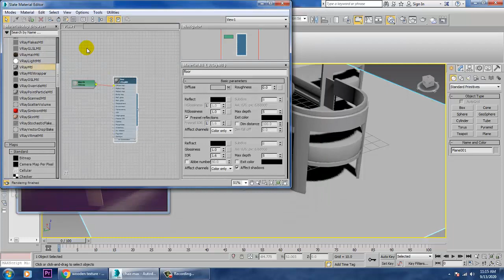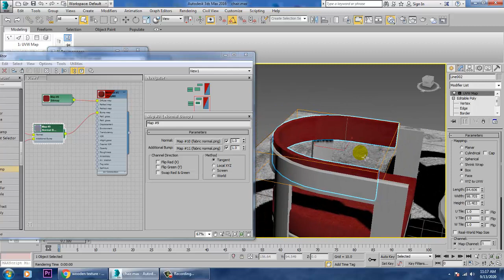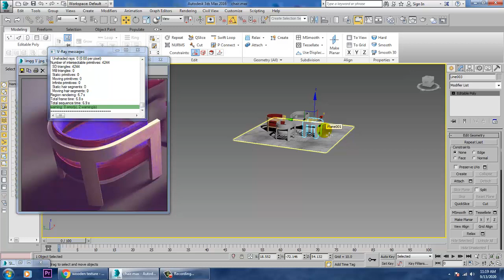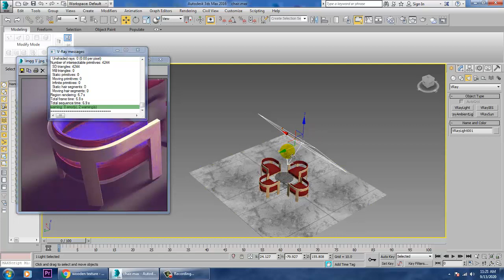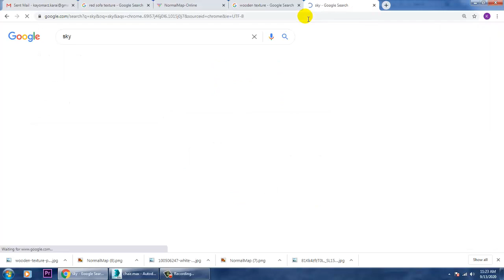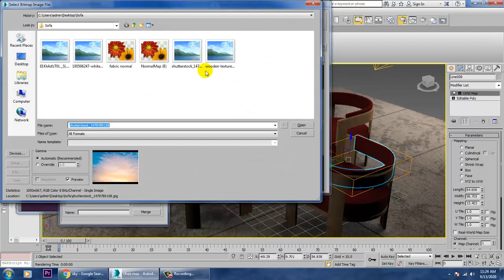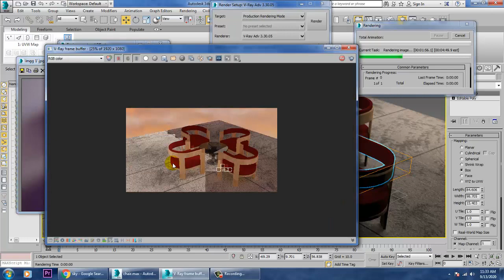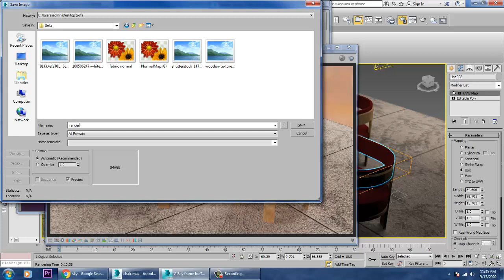Tutorial on Modeling & Texturing a stylish Chair & Table for interior & Cafe in 3dsmax (Part 2)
Modeling using Spline & Poly Modeling.